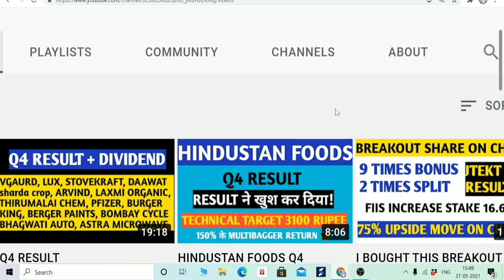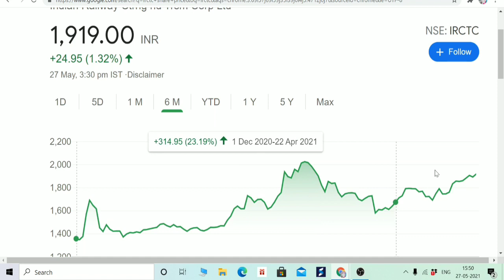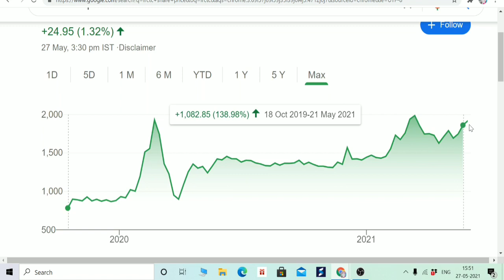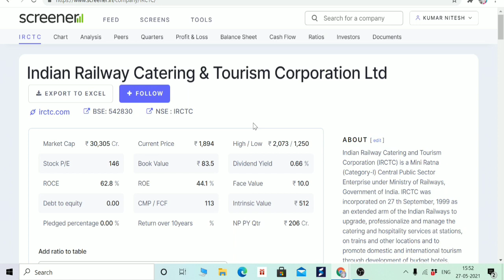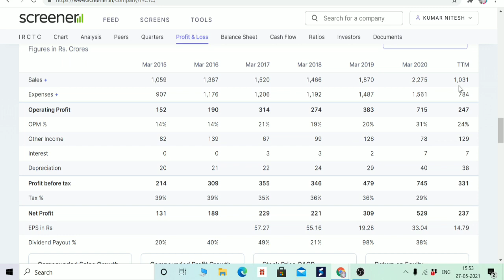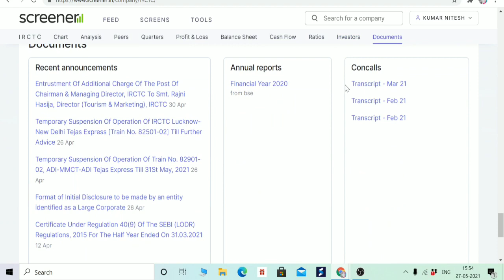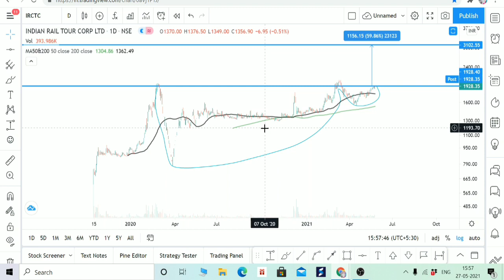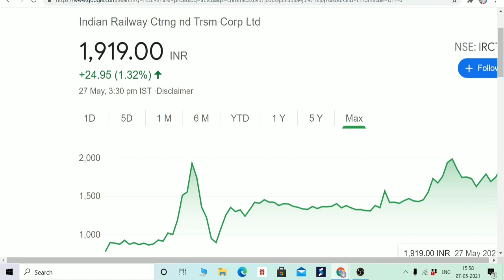IRCTC TECHNICAL ANALYSIS, TARGET 3100 RUPEE, OPPORTUNITY TO ADD 60% GAIN IN YOUR WEALTH